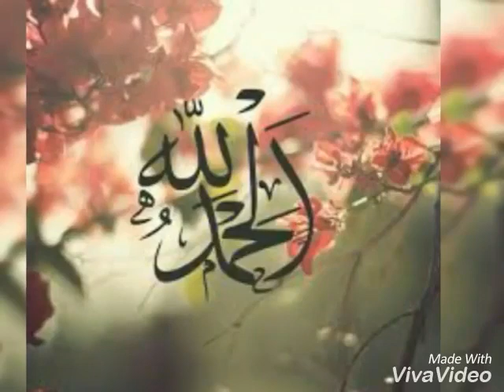1 Abdallah Youssef Rayan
يمكنكم متابعه المزيد من المواضيع الاسلاميه المفيده من خلال هذا الرابط